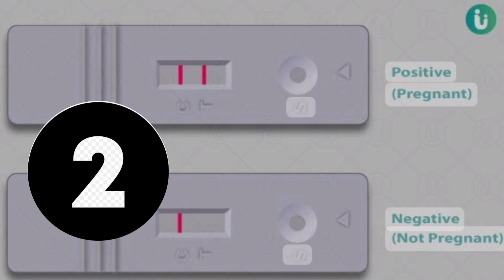ടെസ്റ്റ് പോസിറ്റീവ് പക്ഷേ ഗർഭിണി അല്ല. ഇതെങ്ങനെ????falsepositive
# nashidanoufal.Describing about false positive test result and it's reasons.